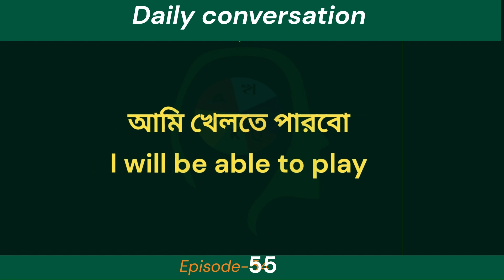ইংরেজিতে কথা বলার সহজ উপায় | Easy way to speak English ..55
এভাবেও ইংরেজি শেখা যায় । পর্ব -55
ইংরেজিতে কথা বলার সহজ উপায় | Easy way to speak English
let's Practices againc - Bangla To English Short Sentences||episod-1 || Repeat After me to learn spoken English.Speak with ease, learn Spoken English.
It's not just about the language, it's about the communication - Spoken English.
Learn the language you want
For a better speaking skill
ইংরেজিতে কথা বলার সহজ উপায়
ইংরেজি কথোপকথন.
english language.
learn english.
english language.
learn spoken english english.
english sentence.
speaking english.
english practice.
english class.
learn english language in bangla.
learn speak to english english learn.